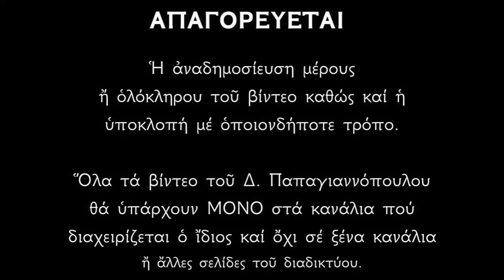Απολυτίκιο των Αγίων 45 Μαρτύρων εν Νικοπόλει της Αρμενίας - 10 ΙΟΥΛΙΟΥ | Παπαγιαννόπουλος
Στρατὸς θεοσύλεκτος, παρεμβολὴ ἱερά, νομίμως ἀθλήσαντες ὑπὲρ τῆς δόξης Χριστοῦ, ἐν Πνεύματι ὤφθητε, Μάρτυρες τοῦ Κυρίου, Τεσσαράκοντα πέντε, λύσαντες δι' ἀγώνων, τὴν πολύθεον πλάνην διὸ ἠμῶν τοὺς ἀγῶνας, πάντες δοξάζομεν.

*** ΠΡΟΣΟΧΗ !!!